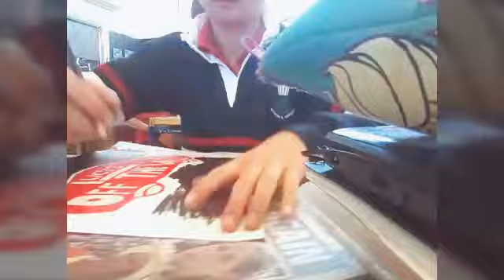My day vlog